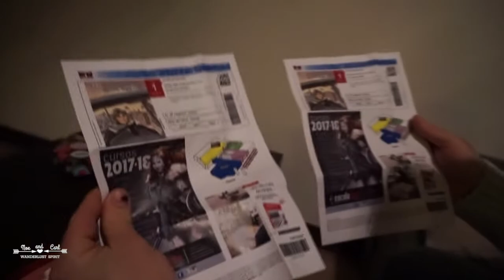Celebramos San Valentín en Carcassone (Francia) | Noe and Carl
Hola amigos!!! Feliz día de San Valentín! 💘 Nosotros fuimos a celebrarlo a Carcassone en Francia con mucho LOVE. Dadle al me gusta si os ha gustado el vídeo. Gracias por seguirnos 😘
★★★★★★★ ↓↓↓ÁBREME ↓↓↓★★★★★★★

Tienes 30 euros de descuento para tu próxima estancia en Airbnb en este enlace:

Puedes seguirnos en:
Instagram 📷: @noeandcarl

🌟Agradecemos la música a Tumúsicasincopyright:
Umpire